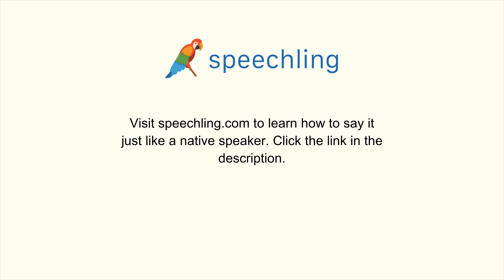How to say "How was the movie?" in Chinese (Traditional)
Male Voice:
電影如何？

Female Voice:
電影如何？

Male Voice Translation:
How was the movie?